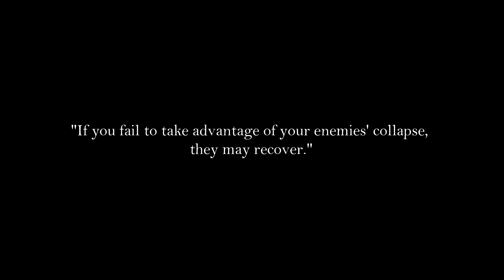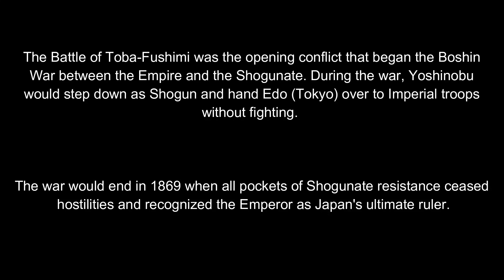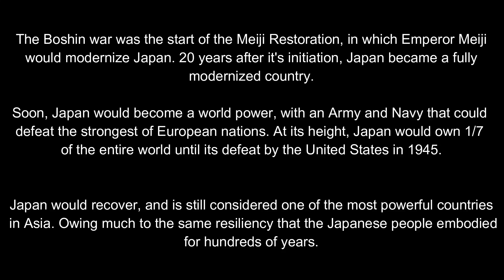Battle of Toba-Fushimi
Japan seemed destined to remain in the middle ages for its entire existence. It was the Boshin War, however, that would bring Japan into the 19th Century.